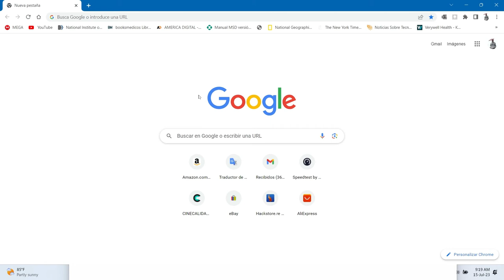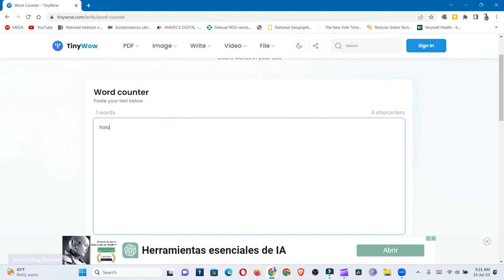Como contar las palabras y los caracteres de tus documentos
con tinywow podrás saber la cantidad de palabras que tiene un documento.
ensayo, documentos pdf.